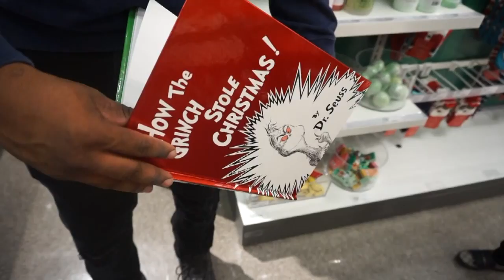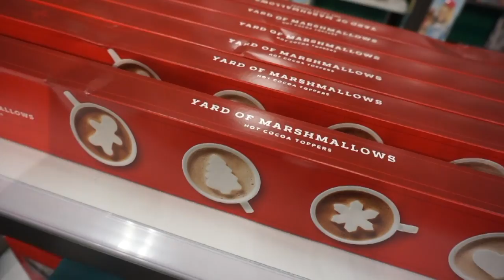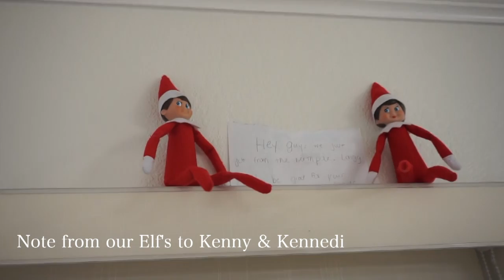WE ALMOST GOT KICKED OUT OF TARGET | VLOGMAS DAY 2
Target is clearly one of our FAV stores... We literally go there and act crazy LOL...

FOLLOW THE RULES TO ENTER AND A CHANCE TO WIN...

2. LIKE OUR CURRENT VIDEO & COMMENT
3. FOLLOW OUR IG :

3. SHARE OUR VIDEOS ON ALL YOUR SOCIAL MEDIA PLATFORMS

ONCE YOU'VE DONE THAT, COMMENT DONE AND WE WILL BE PICKING WINNERS EVERY WEEK UP UNTIL CHRISTMAS